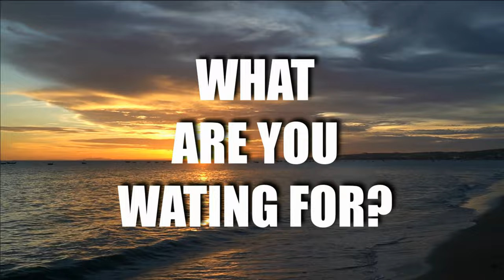"Things do go according to plan; accept it!" - Nico Seal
This series aims to bring inspiration to those of you that have dreams of living in another country. The interviews will give you advice and entertain you with stories to help you take the next step or just make the move. While highlighting places outside of your home country.

Today's guest is:
Nico Seal a crazy Jazz musician living in Hanoi, Vietnam

Let me know what you would like to see in the future.